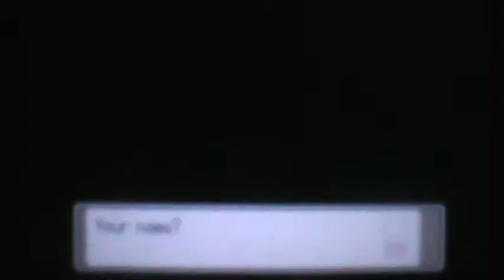Let's Play Pokemon Platinum part 1: Barry the hyper rival.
A new region to explore,new pokemon to meet,and a new team to make! Oh,and Barry. Welcome to Sinnoh!